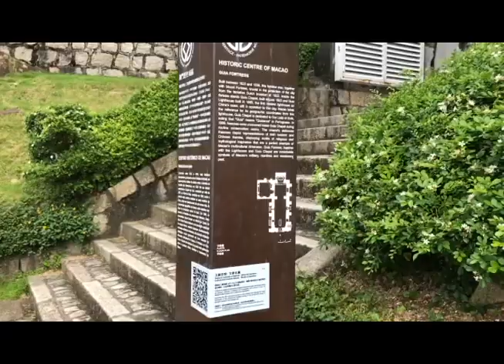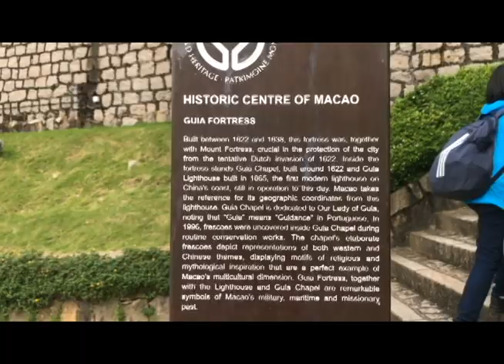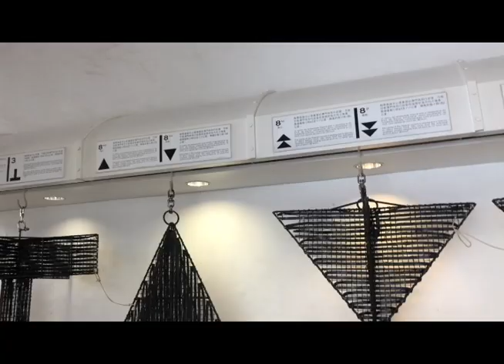Snailmailing it up at Macau's Lighthouse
A follow up from Part 1 where we read out postcards on the cable car, we continued our walk ("hike") up the hill to Macau's very own lighthouse - Guia Lighthouse.
Guia Lighthouse was the first Western-style lighthouse in East Asia or on the China coast. Guia is Portuguese for Guidance.

If you want to skip the walk, head on over to 07:15 for the fun part - Mail Time!
In this vlog, I open mail from Gibraltar, Spain and USA. Check out what awesomeness I received this time! 💓  Thank you so much to the senders!

Be sure you check out Pt 3 of this vlog - out on Nov 15 😉